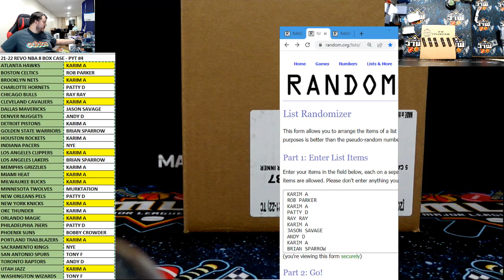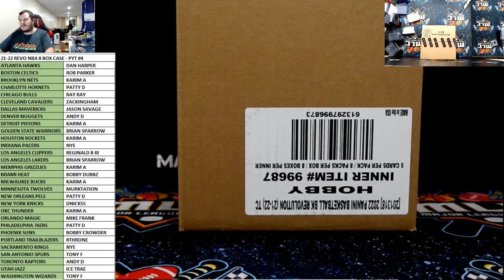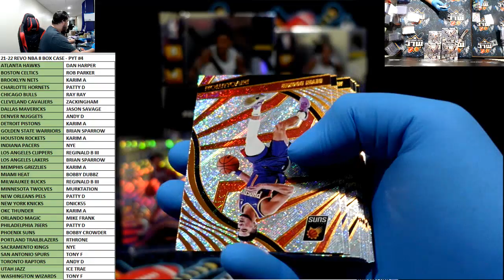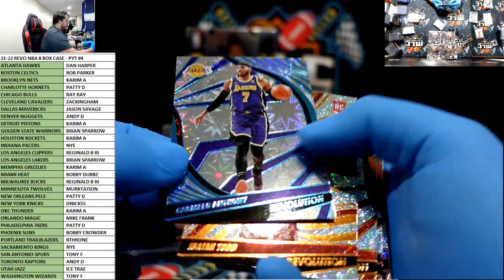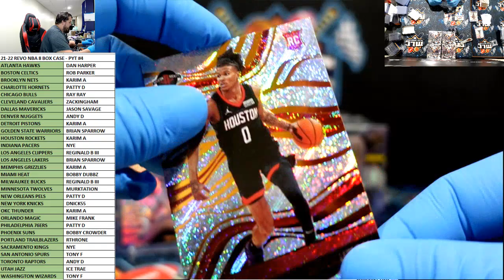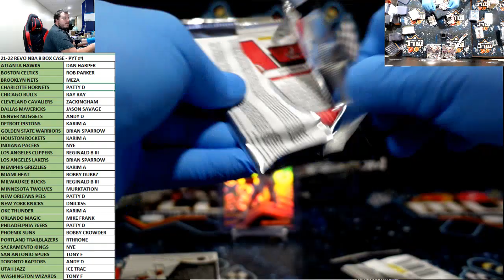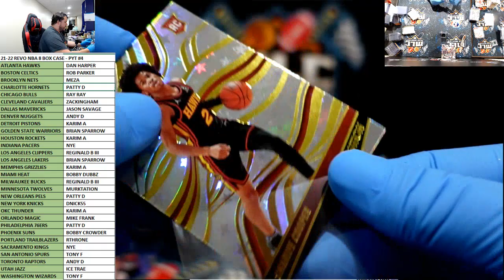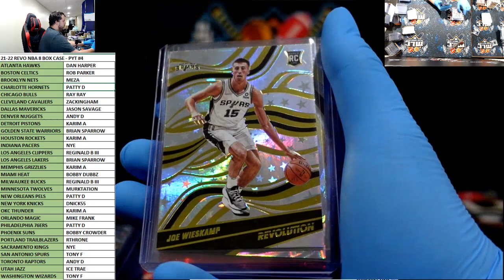21-22 REVO NBA 8 BOX CASE - PYT #4